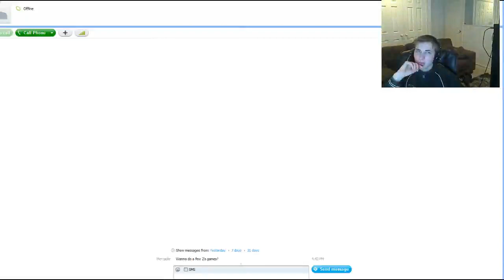Mercader Livestream 14/08/11 - WoW + Questions Part 1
Recording of yesterdays Livestream over on Twitch.tv

Don't forget to 'Like' and Favourite for more!